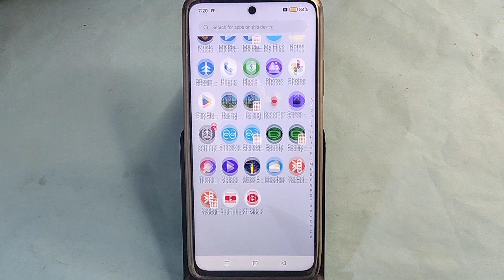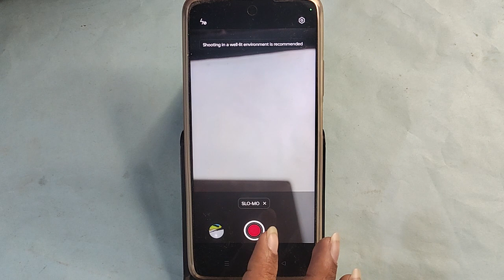Realme Narzo 70x me slow motion video kaise banaye, how to make slow motion video in Realme Narzo 70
Best powerful CPU under 10k

60-Inch Tripod with Bag

7 Socket 6A Extension Board

multiplug Extension